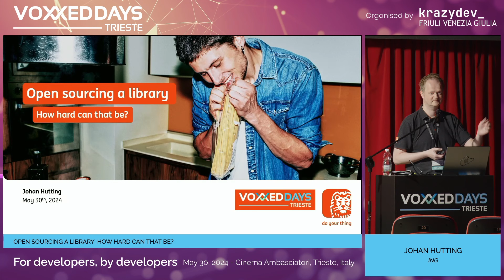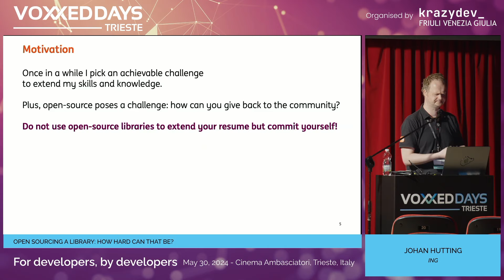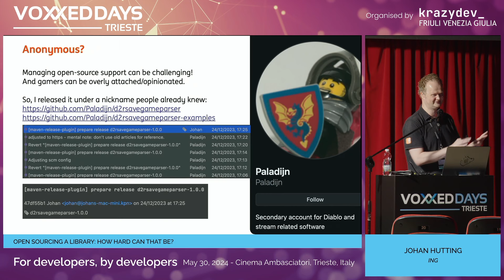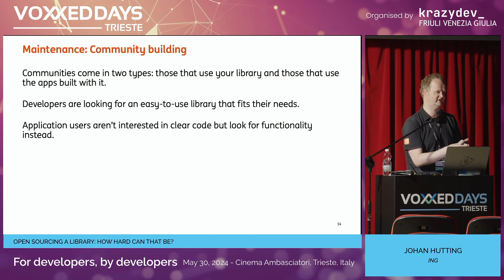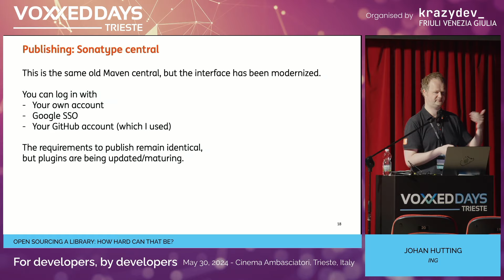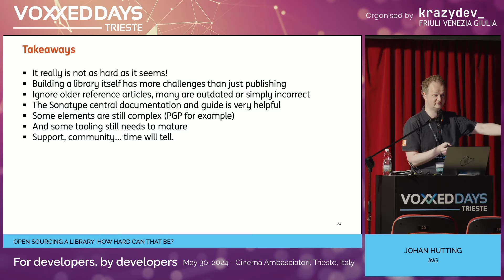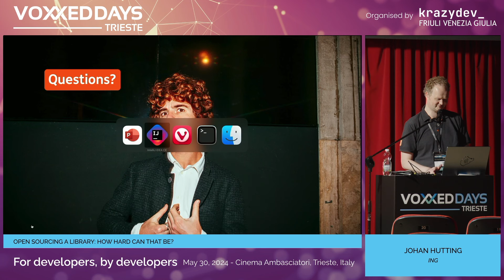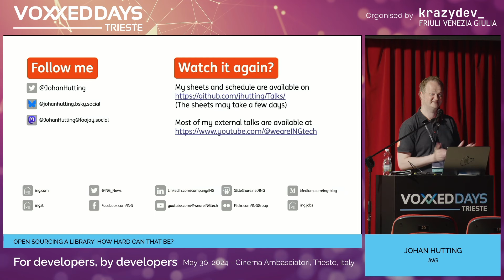[VDTRIESTE24] Open sourcing a library: how hard can that be? - Conference by Johan Hutting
Open sourcing your code seems easy these days: you pick an appropriate license, select a free hosting service that fits your needs, upload the code and interact with the community. Libraries however pose some interesting challenges: your consumers and dependencies change, you'll need to submit it to a repository and the added need for proper documentation.
In this talk we'll cover the benefits of open sourcing your library as well as the steps you'll need to take using a real-world example. We'll also cover some of the added challenges you'll face such as releasing to Maven central, keeping your code up to date and secure as well as the altered consumers of your code. We'll walk through suggestions to handle these to help you out in case you run into them. Long term commitment, managing community contributions and maintaining project sustainability (Which JDK to target, how to upgrade easily?) are also covered.
This session will equip you with a comprehensive understanding of the challenges and benefits of open sourcing a Java library, enabling you to open, or perhaps start writing, your own.

🎤 WHO IS JOHAN HUTTING
Developer advocate with more than 15 years of experience designing, developing and maintaining Android, Java SE/EE and Spring applications. Strong focus on getting things done with the Agile mindset. Love to share knowledge on the latest Java language, EE and Spring improvements by giving workshops and talks as well as participating in them.